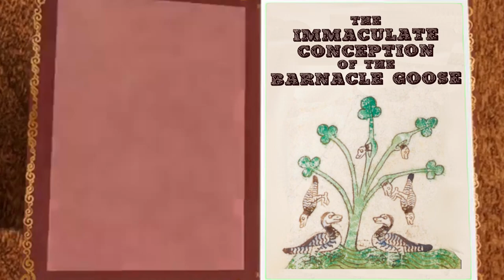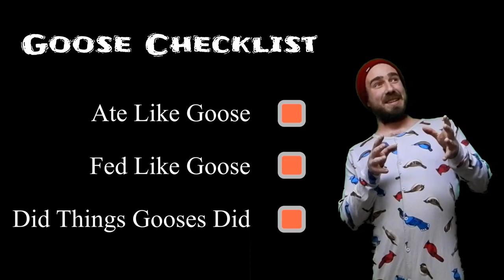Legend of The Barnacle Goose & The Pope!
Birdtime Stories Ep. 1